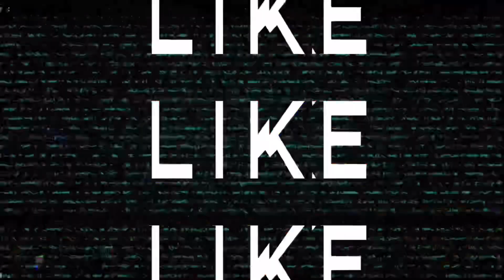Jolly Driving Seat Pe Agayi😂 (39/365)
Hey Everyone, My name is Gyan Arora and I’m from Lucknow, U.P. I post daily vlogs here and try to share a pinch of my day with you guys. I make family-friendly videos so that you can enjoy my vlogs with your family.
If you came this far down the description i love you fam.❤️